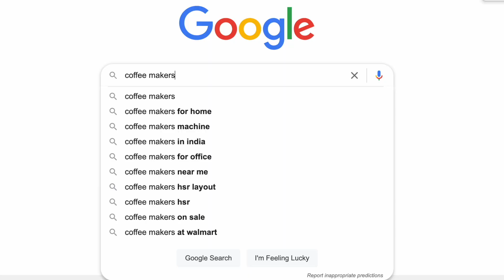How To Find Keywords For Free (2022) 🔥 Interview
Do you struggle in finding good keywords for free?
Today with have Ankit Singla from Master Blogging who will teach us how he finds low competition keyword for free and gets good traffic.
He also shares one secret tip with us that is superbly working for his blogs.